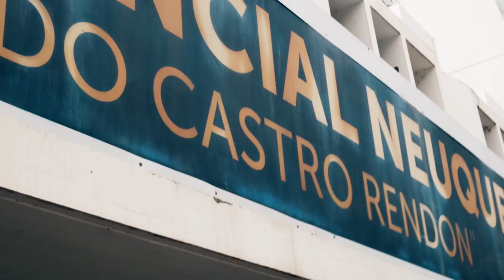SALUD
Lo decimos con todas las letras, en nuestro gobierno, la salud será de excelencia para todas las neuquinas y los neuquinos.
Se Viene Otro Neuquén